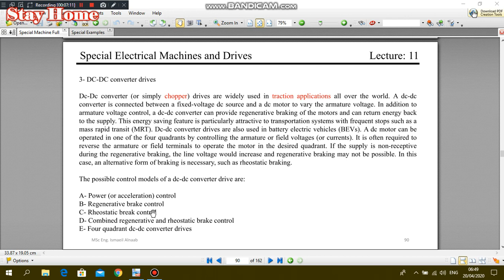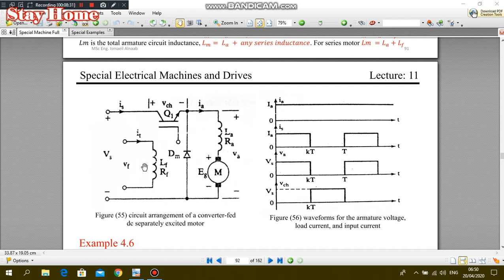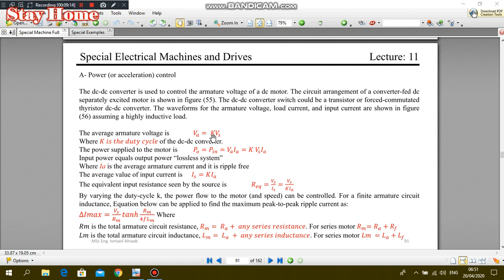SM 37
STU-BETC-Electrical Power Eng. Dept. 4th Stage. Advanced Power Electronics and Special Machines Lecture 6